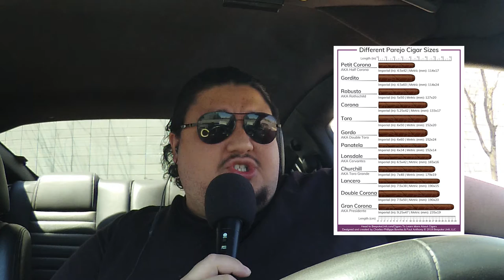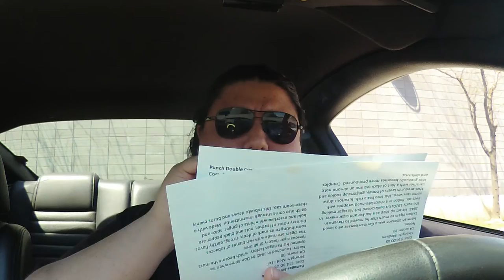THE BEST CUBAN CIGAR | THE BEST THINGS IN LIFE PODCAST #31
Kevin picks the best Cuban cigar.